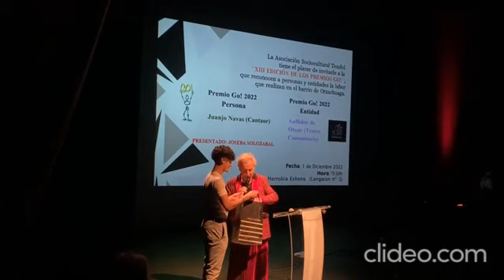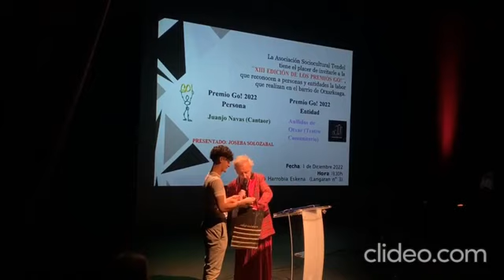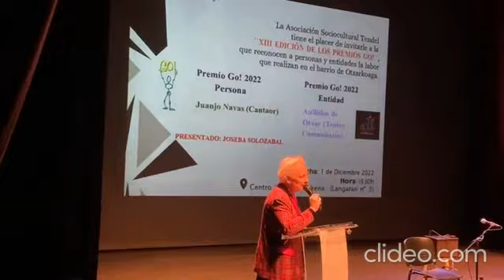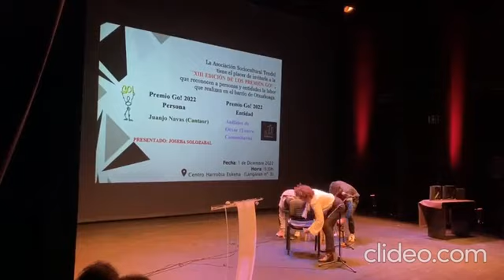Premios Go 2022 Otxarkoaga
XIII ediccion de los premios Go